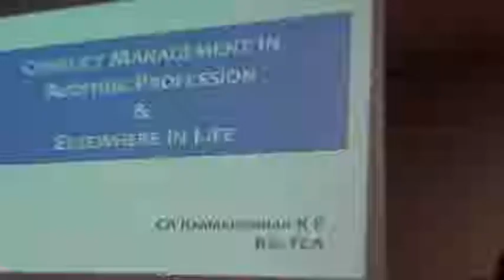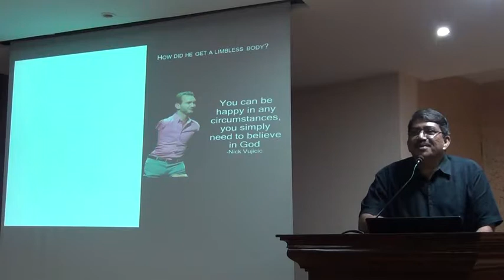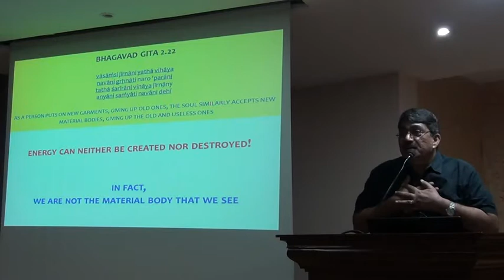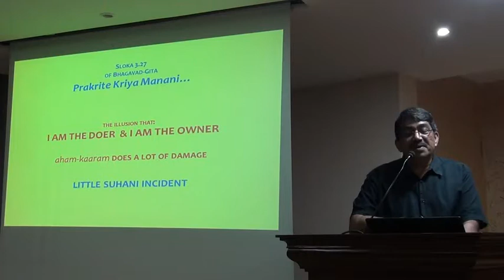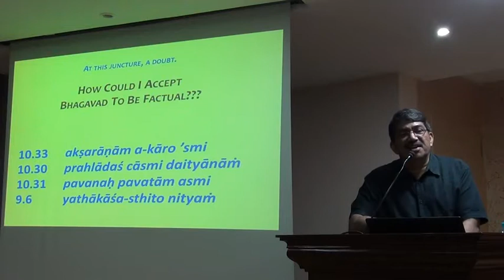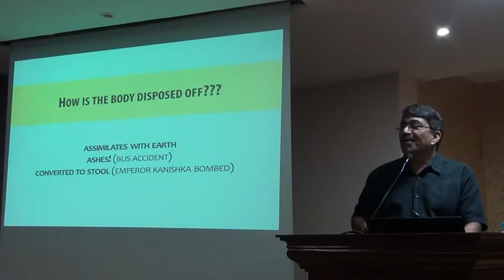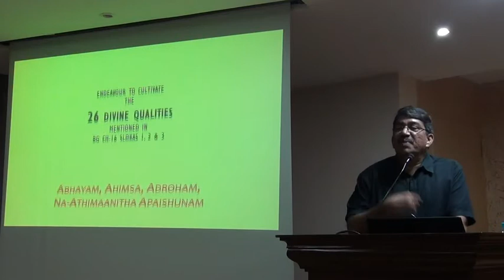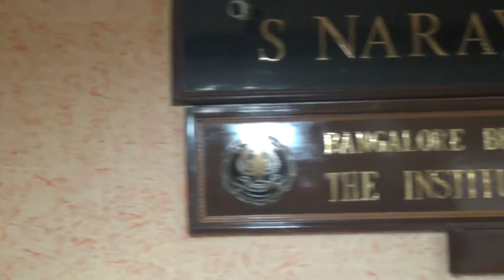Conflict Management In Auditing Profession And Elsewhere In Life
on 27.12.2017 by CA. Ramakrishnan K P